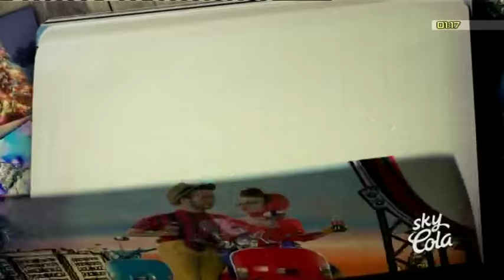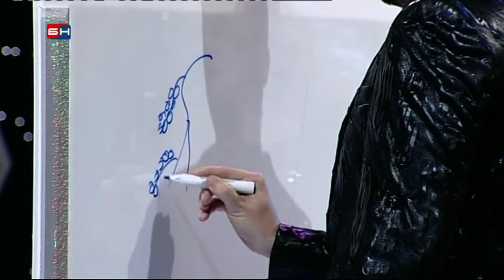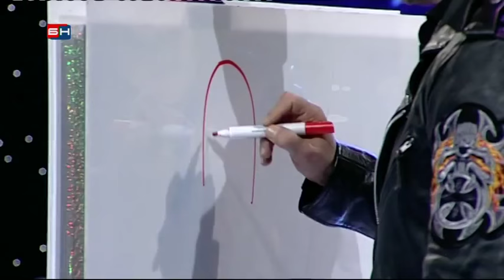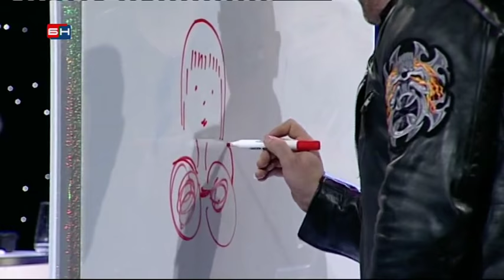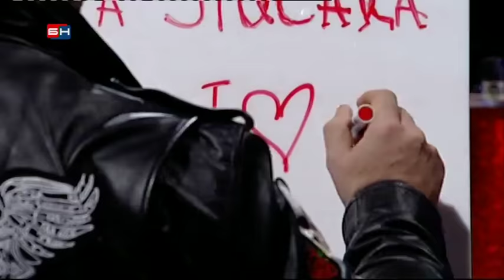Vanesa Sokcic - Gostovanje -Nista licno - (TV BN 30.12.2017.)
📽 Video: Emisija: "Ništa lično"